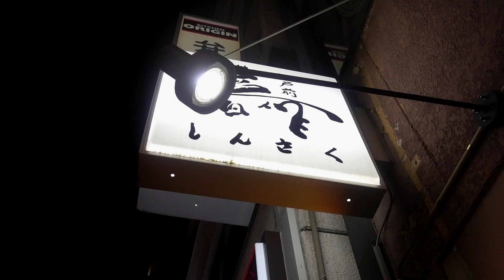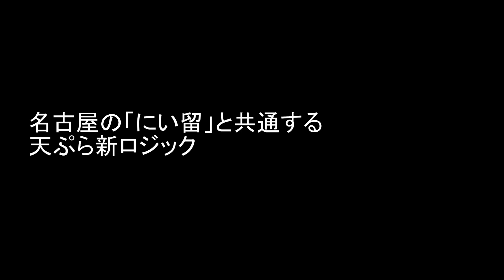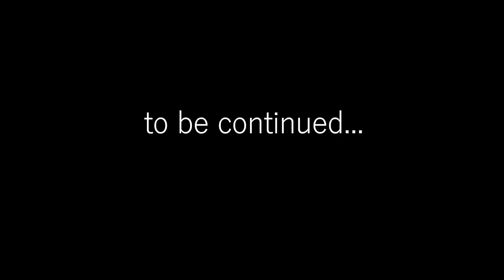江戸前晋作【前編】: ミシュラン一つ星！独学の変態職人が生み出す低温天ぷらとは！？【天ぷら⑨】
ミシュラン一つ星を獲得したいま話題の「江戸前晋作」にて貸切会を行ってきた。
低温で揚げる天ぷらのネクストレベル！
長い動画なので前編後編分かれてます。必見！！

【MUSIC】
Shokawa - SINY
Caracal - Leah Ryder
Sirius - Sarah, the Illstrumentalist
If You Were Still Here - Gavin Luke